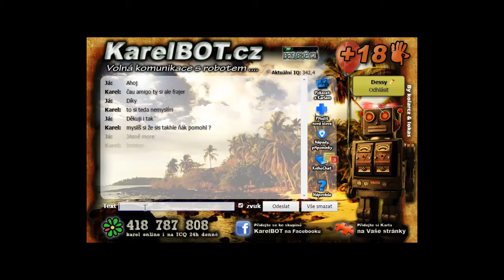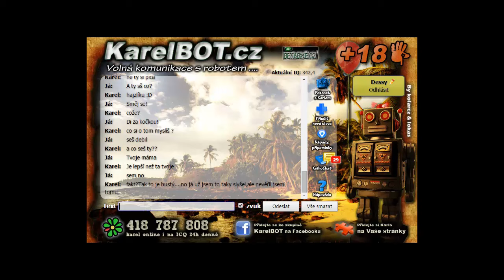KARELBOT.CZ | Dessy | KarelHype 18+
Čest lidi :) Dneska je tu KARELBOT.CZ
Doufám že vám videjko líbilo :) A můžete se těšit u dalšího videa.